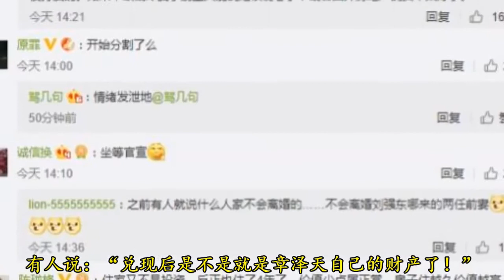亏本1311万元！章泽天抛售悉尼豪宅